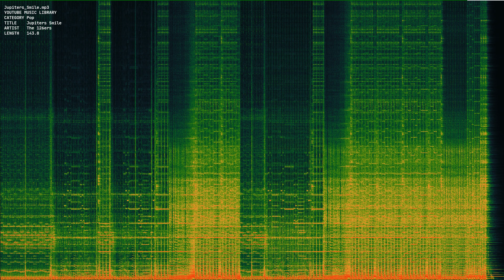Jupiters Smile mp3